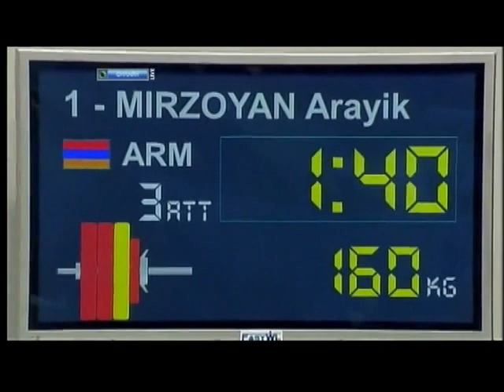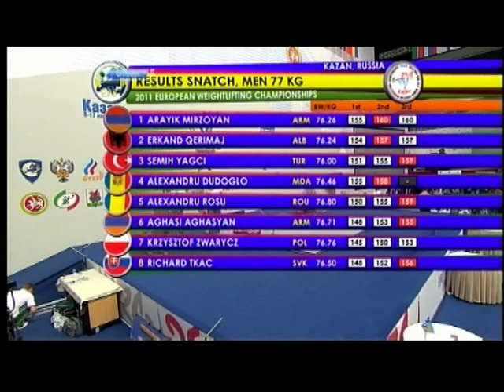2011 EWC 77 Snatch Part 3